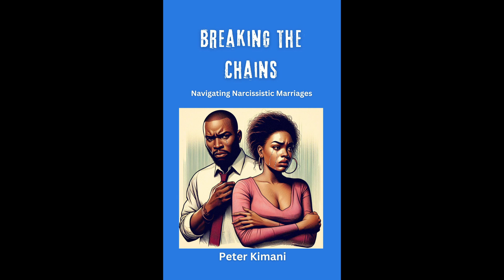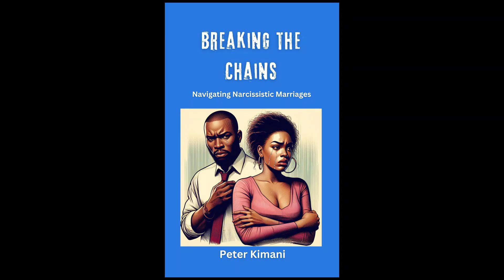5 Biblical Traits Every Christian Needs to Defeat Narcissists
In this powerful episode, we explore how wise Christians can respond to narcissists without compromising their faith or becoming doormats. If you've ever struggled with balancing Christ-like love while protecting yourself from toxic behaviour, this video is for you. We'll uncover biblical strategies for handling manipulation, gaslighting, and other forms of narcissistic abuse, all while maintaining your integrity, peace, and wisdom. Discover how to forgive without enabling, stand firm in your values, and navigate the storms of life with the strength of God's Word. Don't miss the chance to empower yourself with the truth and break free from toxic relationships!